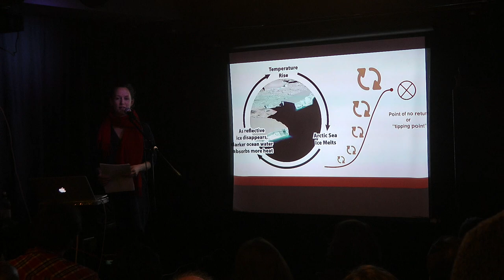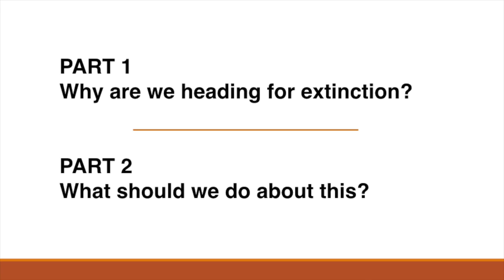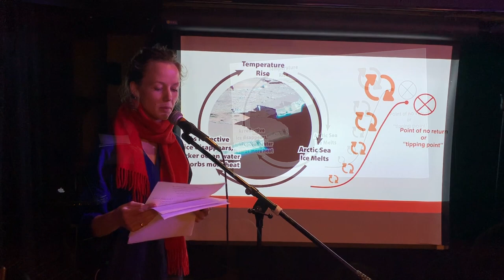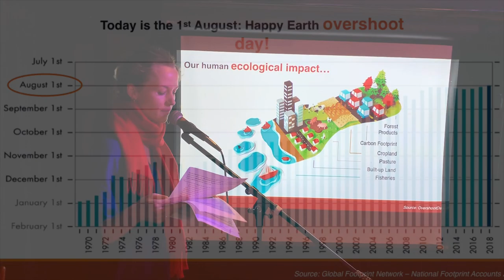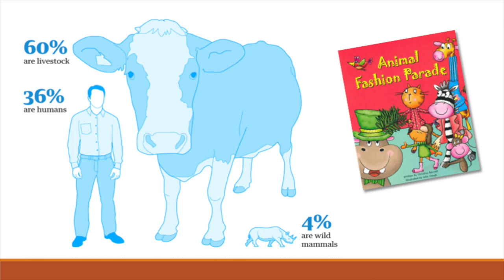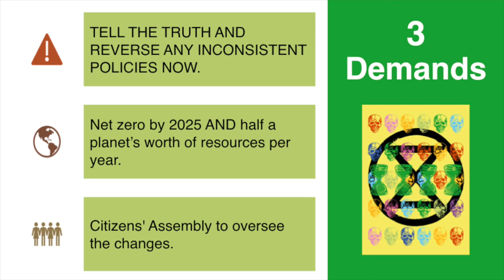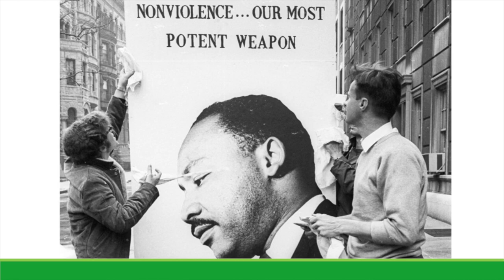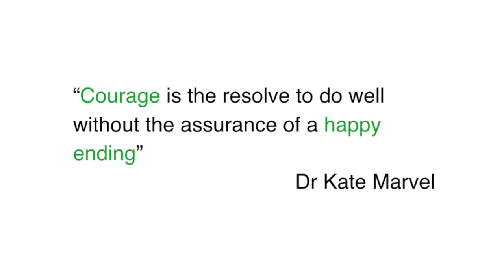Heading for Extinction (and what to do about it) | Hannah van den Brul | ZDay 2019 London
Synopsis:
The planet is in ecological crisis: we are in the midst of the sixth mass extinction event this planet has experienced. Scientists believe we may have entered a period of abrupt climate breakdown. This is an emergency. It's time to rebel! The speaker from Extinction Rebellion will share the latest science on where our planet is heading, discuss some of the current psychology around climate change, and offer solutions through the study of social movements.

About TZM:
The Zeitgeist Movement is a global sustainability activist group working to bring the world together for the common goal of species sustainability before it is too late. Divisive notions such as nations, governments, races, political parties, religions, creeds or class are non-operational distinctions in the view of The Movement. Rather, we recognise the world as one system and the human species as a singular unit, sharing a common habitat.